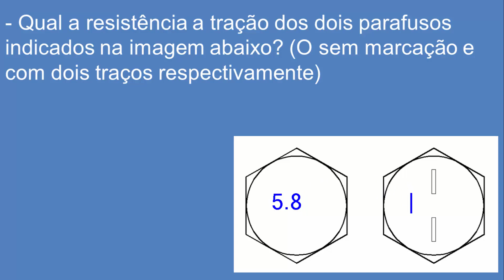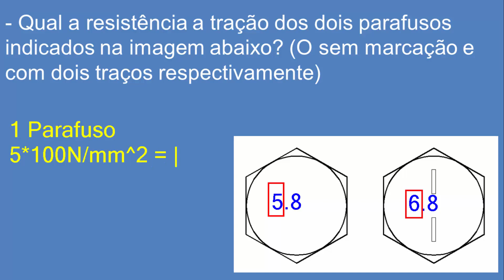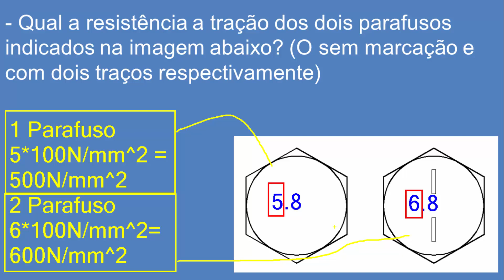Comentado - Resistência Parafuso